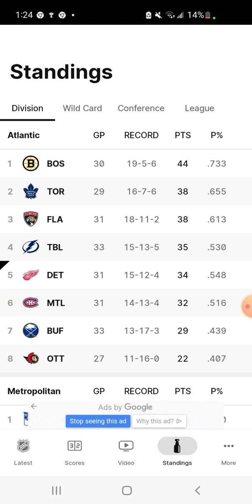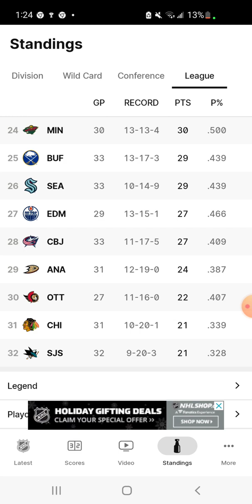Maritime Hockey Podcast Episode: 78 The Sens are a Mess